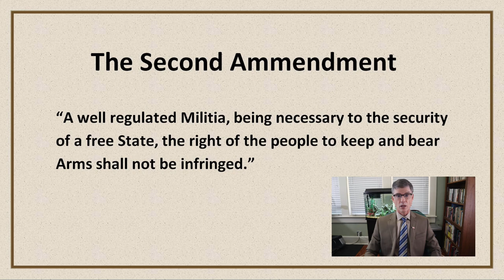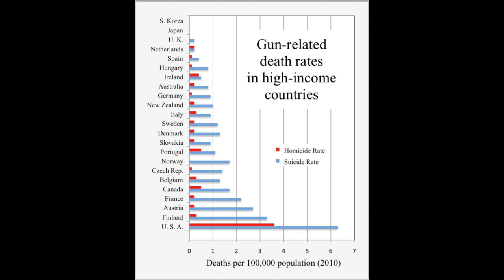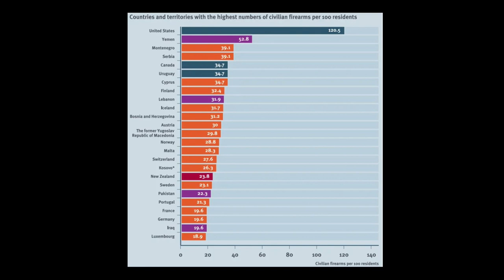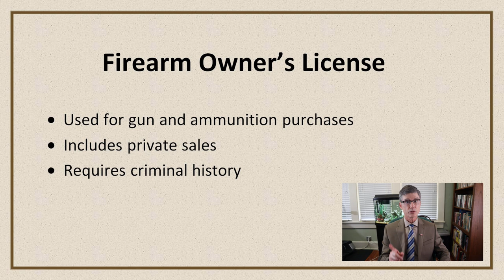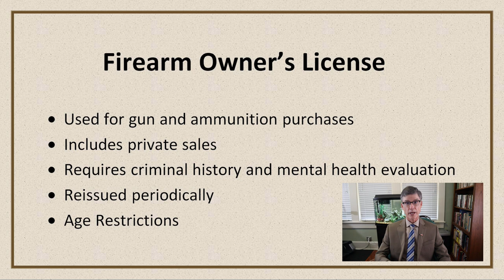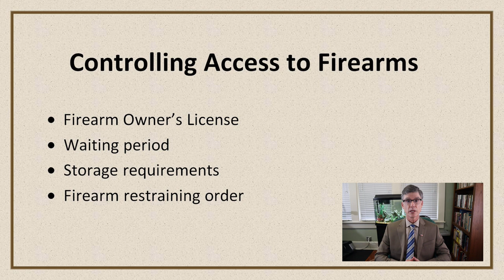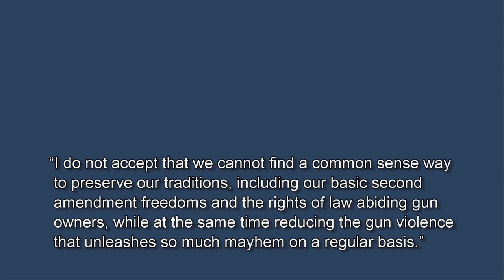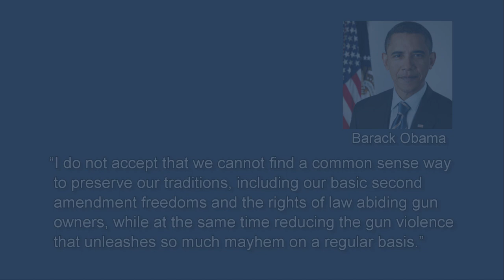Gun Violence in America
With about 35,000 deaths occurring due to gun violence in America each year, we have a serious problem.  And yet, there appears to be no end in sight.  Our politicians propose solutions but most never come to pass, and those that do are largely ineffective.  What needs to be done to curb this epidemic of violence, injury and death?